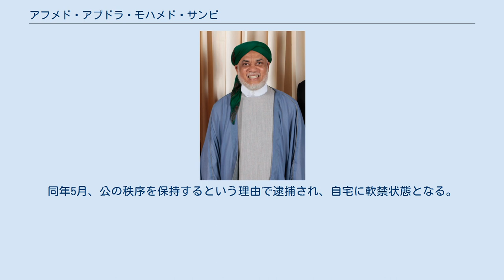アフメド・アブドラ・モハメド・サンビ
アフメド・アブドラ・モハメド・サンビ(フランス語: Ahmed Abdallah Mohamed Sambi, 1958年6月5日 - )は、コモロの宗教家、政治家。
2006年から2011年まで同国大統領を務めた。
 コモロ諸島のアンジュアン島（ヌズワニ島）の最大都市であるムツァムドゥ生まれ。
シーア派イスラム教を信仰し、アーヤトッラーの称号を持つ。
アンジュアン島出身者で初めて、コモロの大統領になった人物でもある。
 妻帯者で、7人の子供を持つ。
マットレスや飲料水、そしてコモロの主要輸出品の1つである香料などを生産する加工工場を保持している。
アンジュアン島のムツァムドゥには、それらを販売するサンビ所有のマットレスの家と呼ばれる店舗が存在する。
また、ウレジ(コモロ語で教育を意味する)というテレビ放送局の創立者でもある。
 コモロを代表するウラマーである。
スーダン、サウジアラビア、イランへ留学し、イスラム学問を学んだ。
イランへの留学中に、アーヤトッラーの称号を得た。
そのためか、親イラン派でもある。
 貧困問題への対策や、雇用創出、コモロ国家崩壊危機の回避を掲げ、2006年5月14日の大統領選挙に無所属候補として出馬し、アザリ・アスマニ大統領（当時）の支援を受けたイブラヒム・ハリディや、フランス空軍の退役軍人で連合議会副議長などを歴任したモハメド・ジャーンファリなどを退け、58.02%の得票で当選した。
宗教家であるが、コモロをイスラム国家へと改変することを否定し、女性の社会進出を擁護している。
2011年5月26日に大統領を退任。
 大統領の再選を可能とする憲法改正案に反対の立場を取り、2018年7月の国民投票実施にも反対の立場だった。
同年5月、公の秩序を保持するという理由で逮捕され、自宅に軟禁状態となる。
8月にはパスポート不正の容疑で逮捕された。